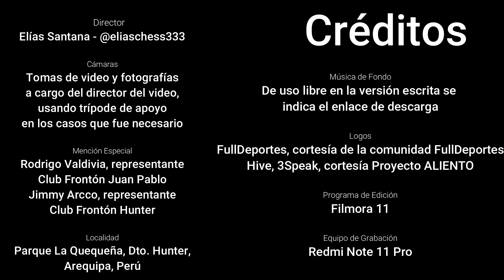Frontón Peruano: Jimmy Arcco vs. Rodrigo ValdiviaI//Desde Parque La Quequeña, Arequipa